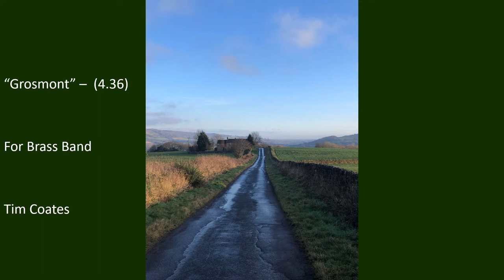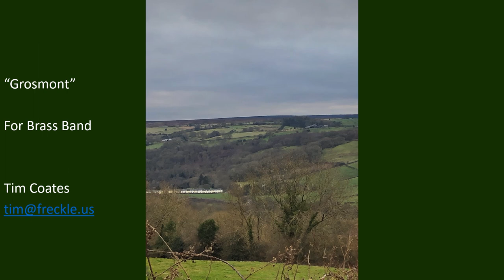Grosmont Tim Coates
Grosmont  - for Brass Band - Tim Coates